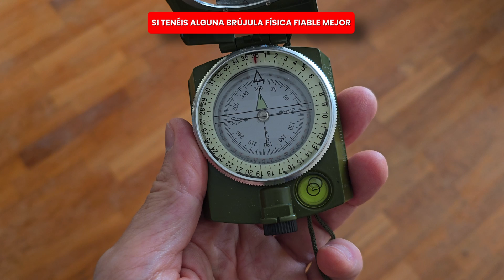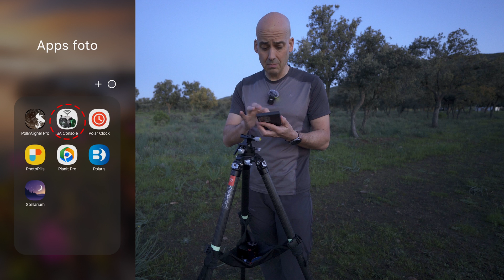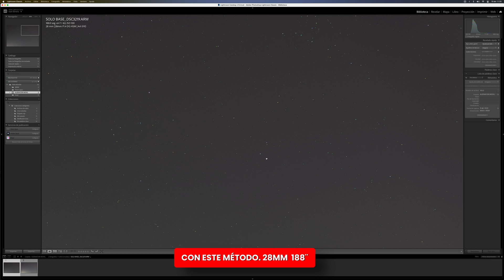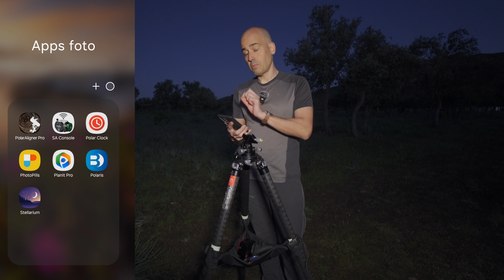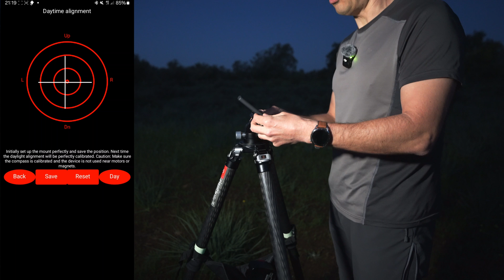ALINEACIÓN POLAR con el MÓVIL ¡Alinea tu TRACKER incluso de DÍA! 3 MÉTODOS cuando no ves POLARIS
¿Cómo alinear tu tracker cuando no podemos ver la estrella polar ni usar el láser? ¡Hoy te cuento tres métodos fáciles y sencillos con el teléfono móvil!

Programa IOS "PS ALIGN PRO"

🛒 Nivel de burbuja preciso

✔️ Acceso a la WEB PRIVADA revelados completos (requiere suscripción gratuita vía amazon prime)

CAPÍTULOS
00:00 Qué vamos a ver
01:35 Paso previo
02:29 Método 1
07:25 ¿De qué nos sirve esto?
08:13 Método 2
09:55 Método 3
13:20 Despedida